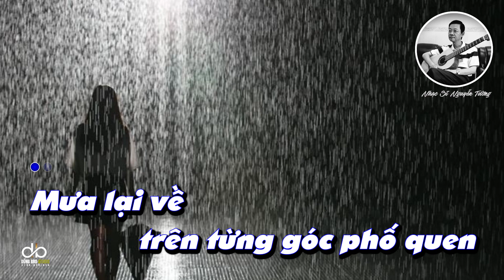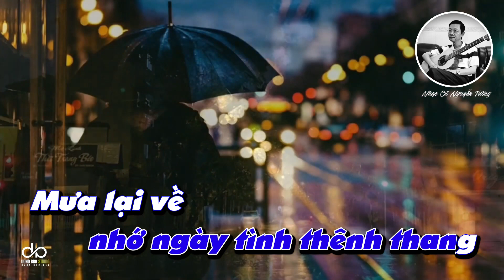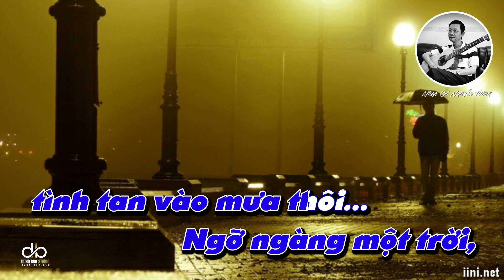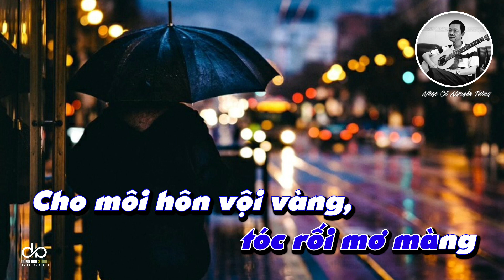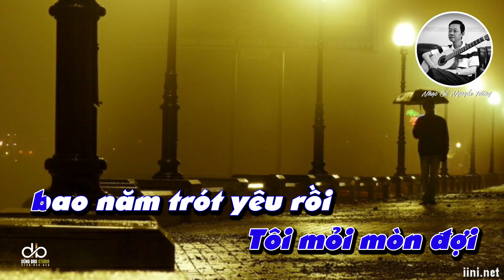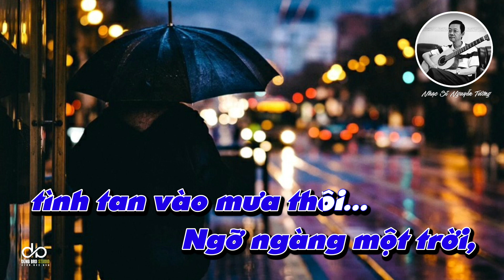NGỠ NGÀNG - Nhạc và lời Nguyễn Tường, Karaoke tone Nữ (A)